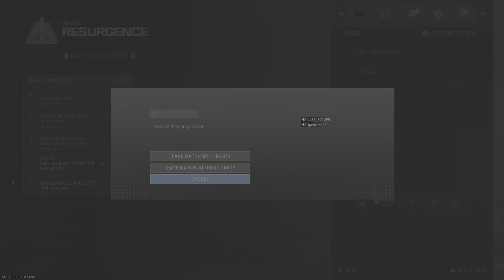Call of Duty🚀🚀🚀🚀😩